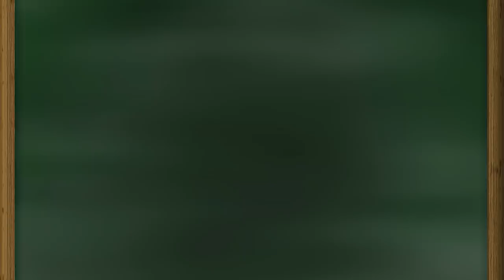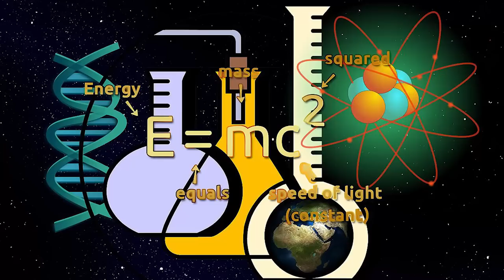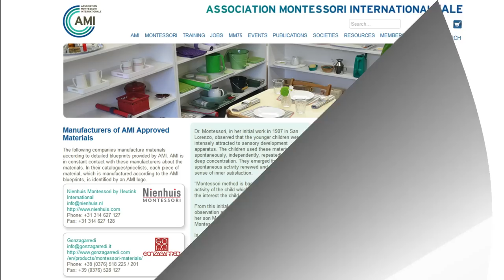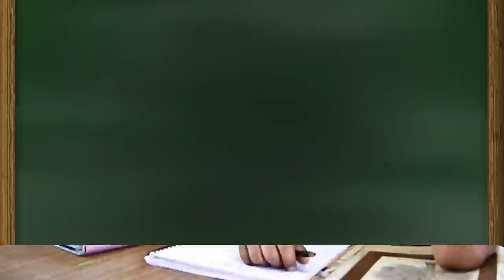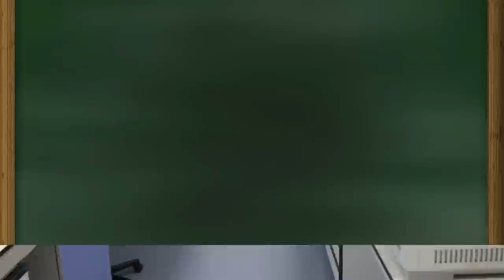Pédagogie MONTESSORI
MUSIQUES :
Paladins - SkaydenMusic

Merci à toutes les personnes qui m'ont aidé !

SOURCES ET LIENS UTILES :
La pédagogie, Théories et pratiques de l'Antiquité à nos jours (Gauthier et Tardif, 2012)
The Role of the Educator in a Montessori Classroom (BĂRBIERU, 2016)
ANALYSIS OF STUDIES MADE ON MONTESSORI APPROACH IN TURKEY (Taştepe et al., 2015)
Caring and Montessori Education (Crain, 2016)
Best practices in Montessori Secondary Programs (Donahoe et al., 2013)
Evaluation Montessori Education (Lillard, Else-Quest, 2006)
Comment éduquer votre enfant selon la méthode Montessori (Hainstock, 1971)